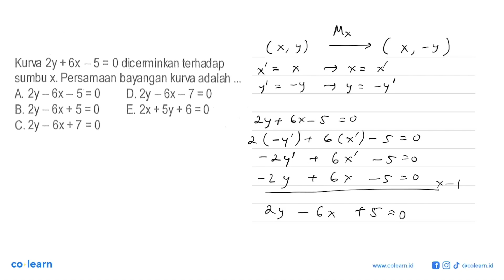Kurva 2y + 6x _ 5 = 0 diceminkan terhadap sumbu x Persamaan bayangan kurva adalah A 2y-6x - 5 = 0...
Kurva 2y + 6x _ 5 = 0 diceminkan terhadap sumbu x Persamaan bayangan kurva adalah A 2y-6x - 5 = 0 D. 2y 6x _7 =0 B. 2y _ 6x + 5 = 0 E: 2x+Sy+ 6 =0 C.2y- 6x + 7 = 0

Topik atau Materi: Refleksi (Pencerminan) terhadap sumbu x - Transformasi - GEOMETRI - Matematika Kelas 11 SMA - K-13 Revisi

Sumber Soal: PKS , Gematama

00:00 : Bedah Soal
01:00 : Konsep, rumus dan pengertian Refleksi (Pencerminan) terhadap sumbu x
01:18 : Langkah penyelesaian soal
00:55 : Jawaban akhir
01:25 : Penutup